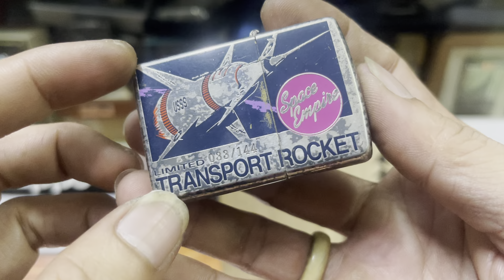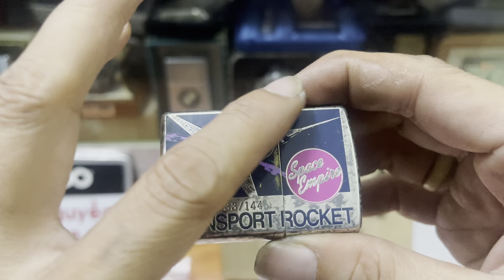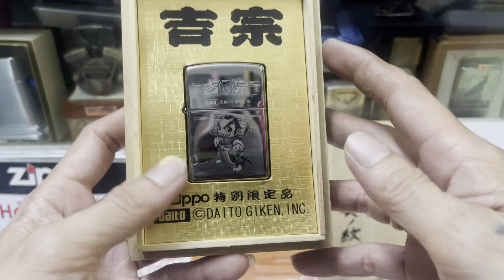Zippo chính hãng giá rẻ âm hay sưu tầm,lô ngày 30/6 thứ sáu@zippohainguyen-vechai 0989888449.